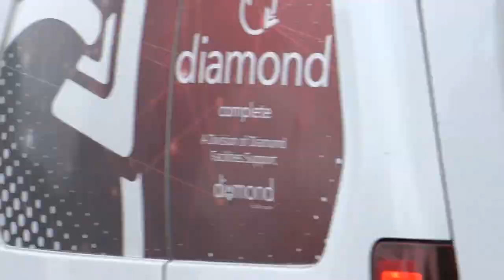London Fire Brigade- 64metre TL Driver Training Compilation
Here is one of London Fire Brigade's new 64metre Turntable Ladders doing Driver Training at various locations in London back in May 2021.